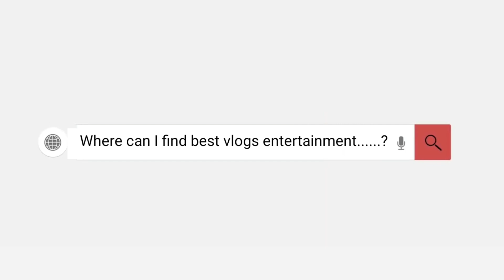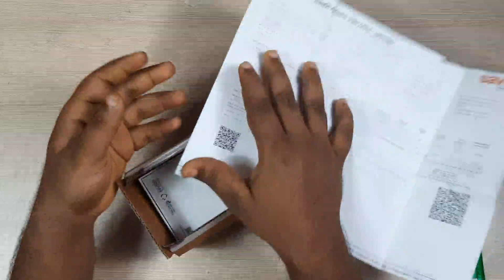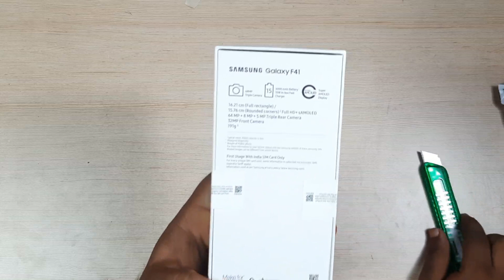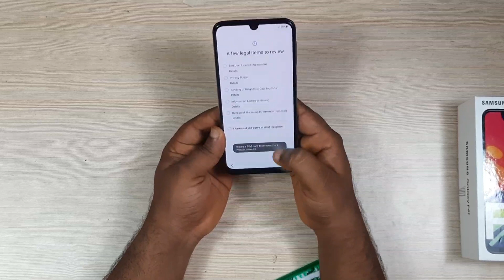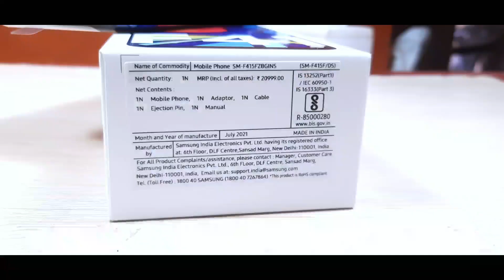Posa Mobile,...... deppunaga!😀😀